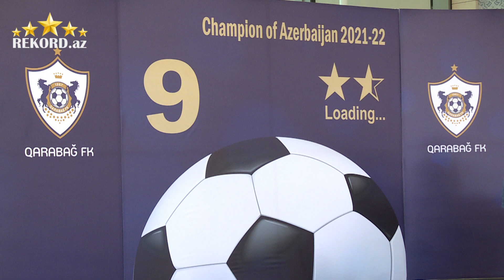"Qarabağ" çempionluğunu qeyd etdi, Qara Qarayev mahnı oxudu